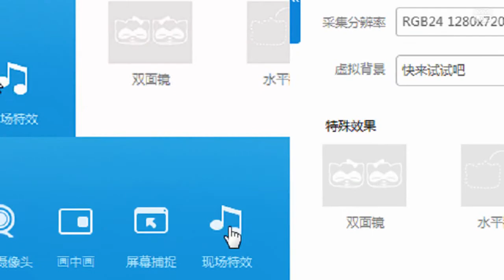YY LIVE 燃舞蹈 莫笙 -《燃舞蹈》（Artists Singing・Dancing・Instrument Playing・Talent Shows).mp4